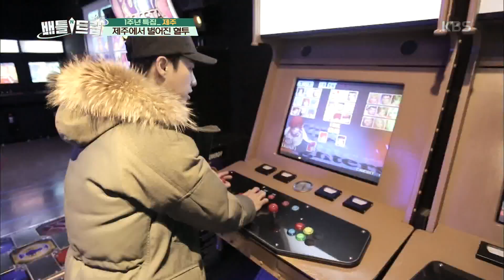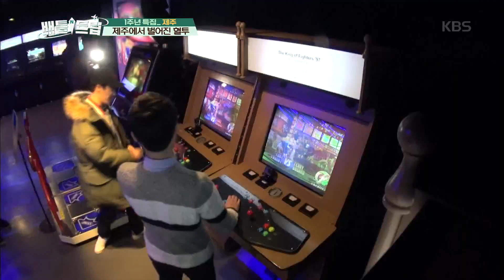배틀트립 Battle Trip - 제주에서 벌어진 혈투! 산이 와다다다다다다다!.20170422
제주에서 벌어진 혈투! 산이 와다다다다다다다!